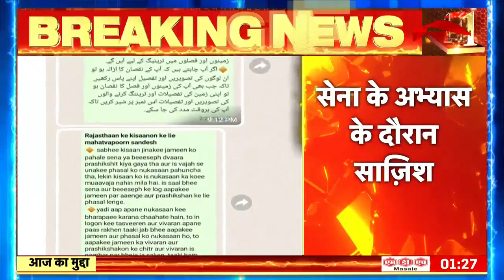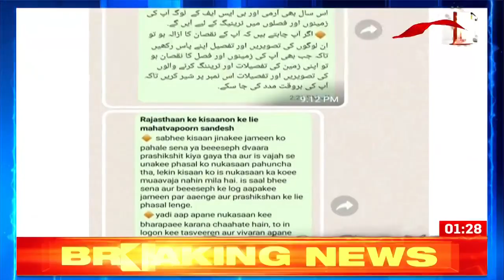Breaking News: Rajasthan के जैसलमेर में सेना के अभ्यास के दौरान साजिश, किसानों को भड़काने की कोशिश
Breaking News: Rajasthan के जैसलमेर से बड़ी खबर सामने आ रही है. सेना के अभ्यास के दौरान किसानों को भड़काने की कोशिश की जा रही है. मोहनगढ़ और आसपास के किसानों को मोबाइल पर उर्दू और अंग्रेजी में मैसेज आया है.